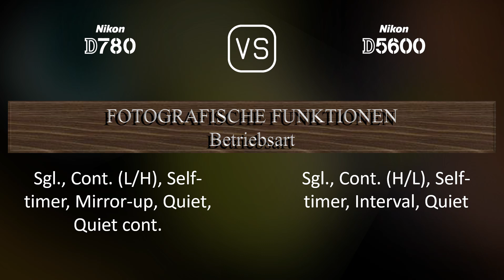Nikon D780 vs. Nikon D5600: Ein Vergleich der technischen Daten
Dieses Video gibt einen Überblick über die Nikon D780 und die Nikon D5600 in einem parallelen Technikdatenvergleich (comparison of specifications). Vielen Dank fürs Zuschauen.

00:25 EINFÜHRUNG
00:33 KAMERAGEHÄUSE
00:40 BILDSENSOR
01:01 BILD
01:16 OPTIK & FOKUS
01:41 BILDSCHIRM
01:58 SUCHER
02:09 FOTOGRAFISCHE FUNKTIONEN
03:03 VIDEOGRAFISCHE FUNKTIONEN
03:17 SPEICHERUNG
03:20 KONNEKTIVITÄT
03:45 ALLGEMEINE ANGABEN
04:03 SONSTIGE FUNKTIONEN